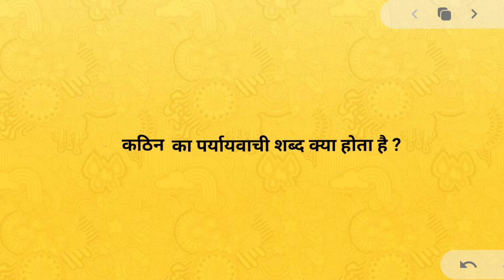कठिन का पर्यायवाची शब्द । kathin ka paryayvachi shabd । paryayvachi shabd in hindi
Hi

दोस्तों आज के इस वीडियो में हमलोग जानेगे की कठीन के पर्यायवाची शब्द क्या है !
कठीन के पर्यायवाची शब्द -
कठिन , अगम , अगम्य , दुःसाध्य